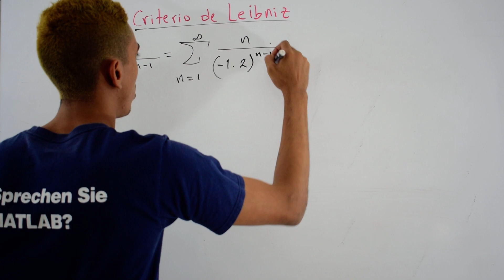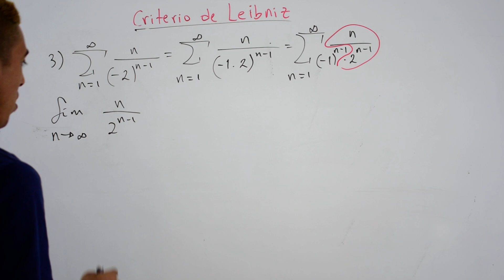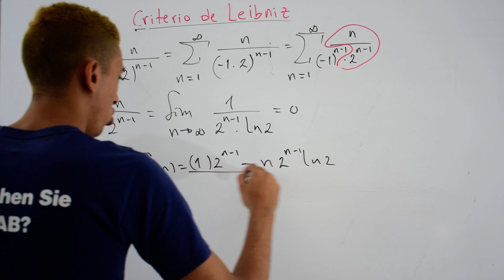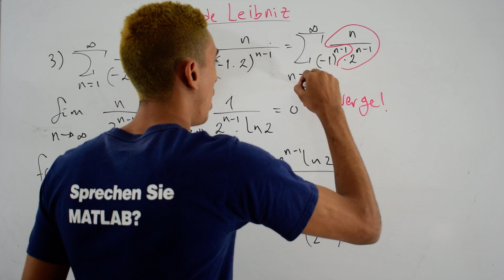Criterio de leibniz, ejemplo 3